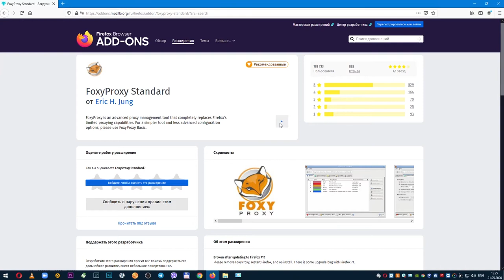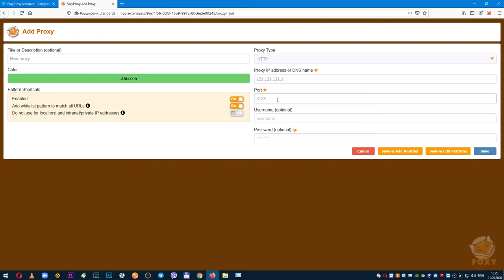Как настроить FoxyProxy в Mozilla Firefox через прокси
Пошаговая инструкция как настроить программу FoxyProxy через прокси в браузере Mozila Firefox